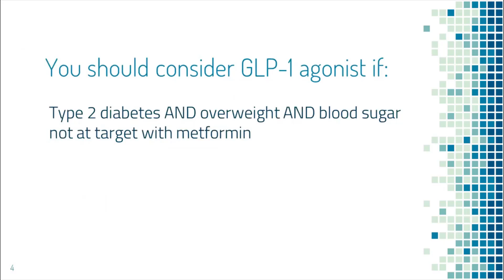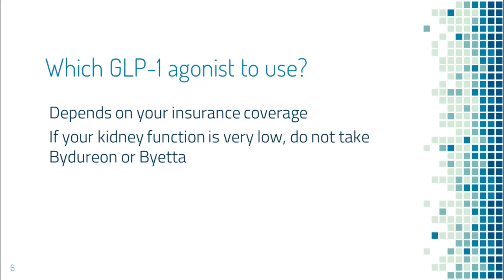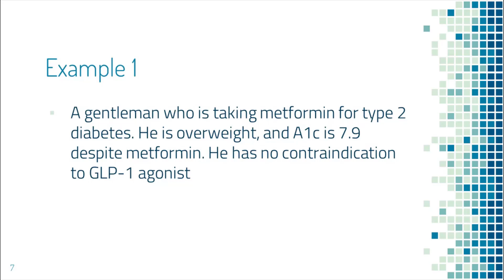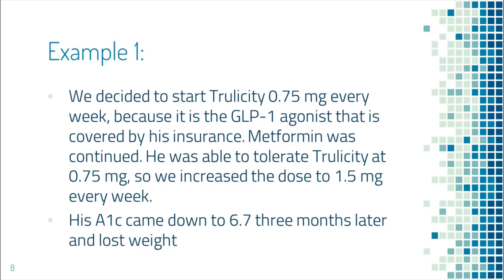Is GLP-1 agonist (Bydureon, Ozempic, Rybelsus, Trulicity, Victoza) good for my diabetes?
Trulicity, Basaglar, Victoza, Ozempic, Rybelsus

This video is a part of the "Help Myself&Family Diabetes" website. You can search any question about diabetes on this website at